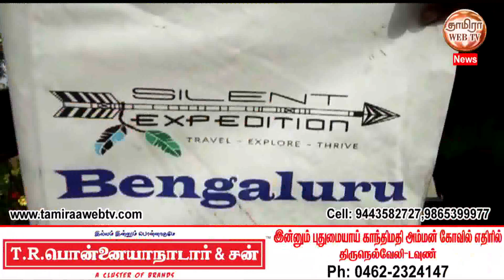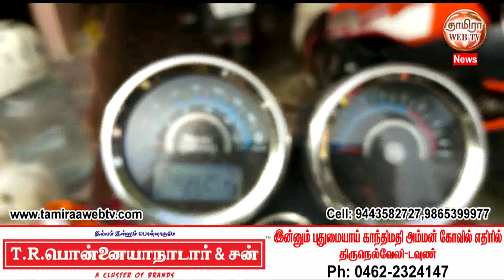பிளாஸ்டிக்கை ஒழிக்க வாய் பேச முடியாத காது கேட்காத மாற்றுத்திறனாளிகள் விழிப்புணர்வு பயணம்